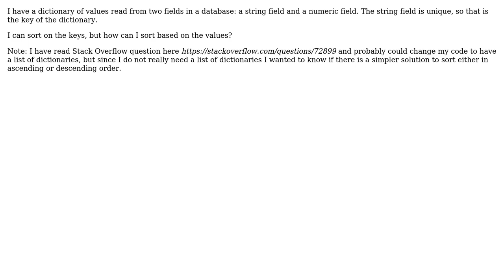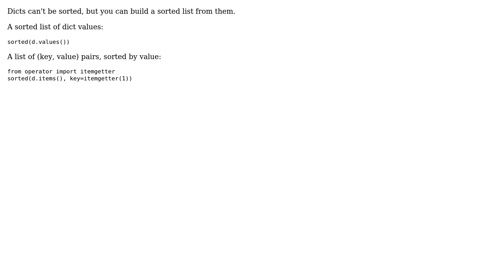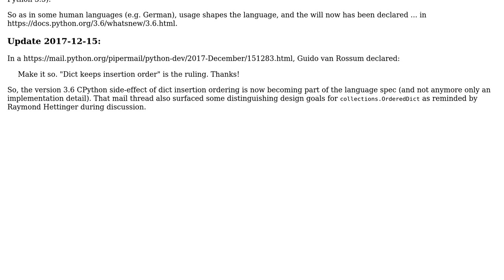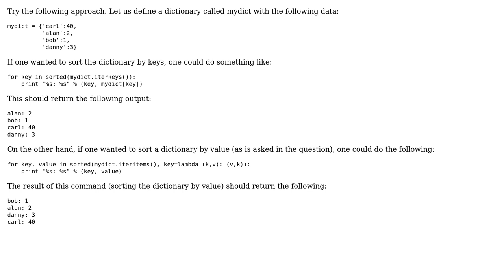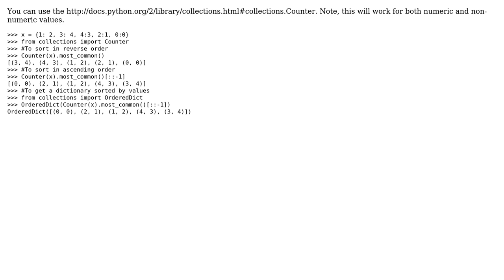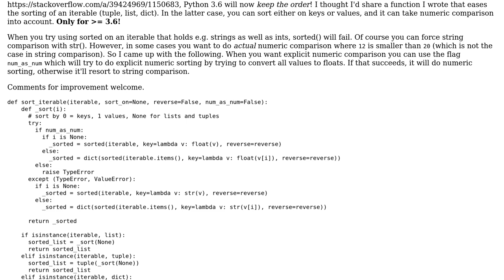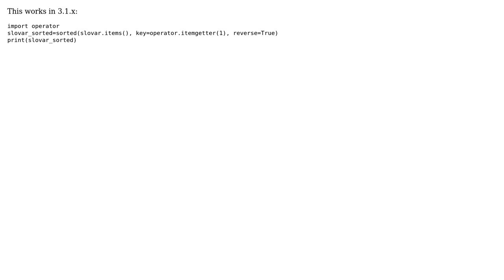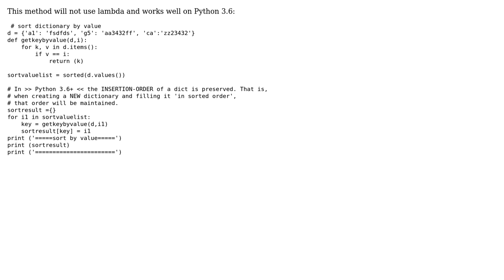How do I sort a dictionary by value? (34 Solutions!!)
How do I sort a dictionary by value?

With thanks & praise to God, and with thanks to the many people who have made this project possible! | Content (except music & images) licensed under CC BY-SA | Music | Images & others | With thanks to user xiyurui user Wira Bhakti user Vishwanath Rawat user user26294 user sweetdream user S.Lott user Scott user Roberto Bonvallet user Remi user raton user rassa45 user ponty user Petr Viktorin user PedroMorgan user Nathaniel Payne user Nas Banov user mykhal user mcgag user Maxime Cheramy user Mark user malthe user lessthanl0l user juhoh user jimifiki user Ivan Sas user iFail user Gern Blanston user Eamonn Kenny user Dilettant user Devin Jeanpierre user Bram Vanroy user Argun user arcseldon user Abhijit and the Stack Exchange Network Trademarks are property of their respective owners. You are responsible for your own actions.